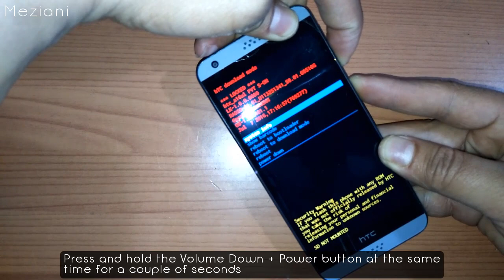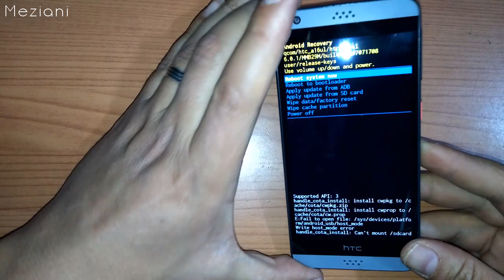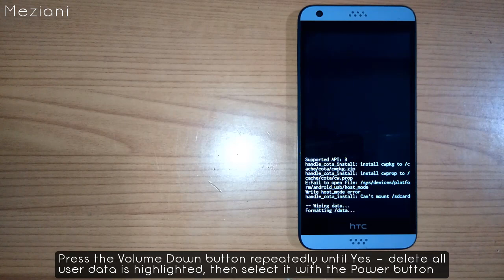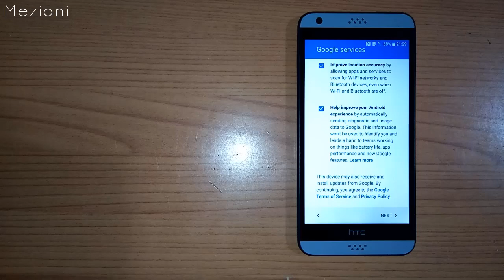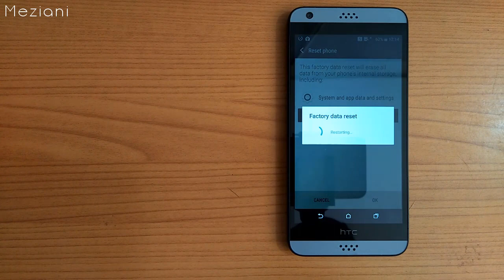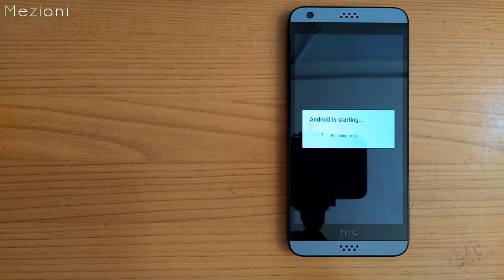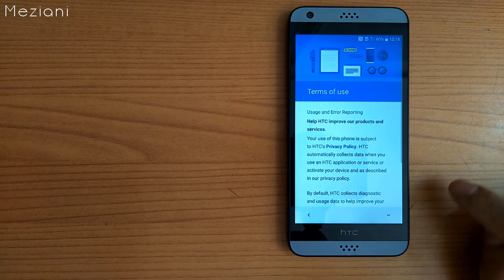Hard Reset HTC Desire 530, 630, 825, 10 lifestyle, A9, A10, Butterfly 3